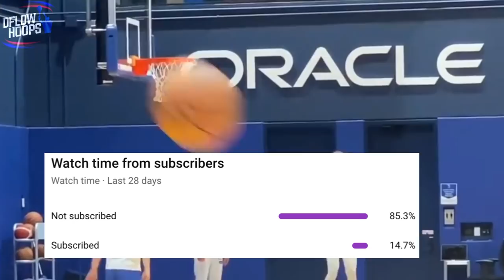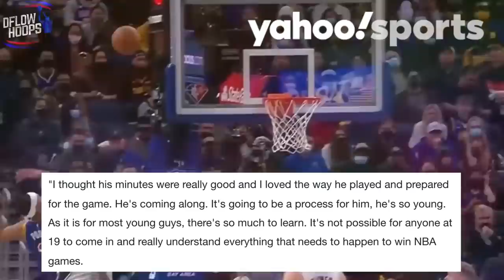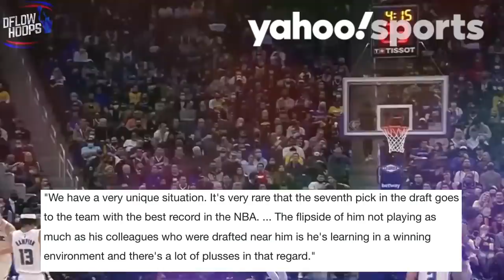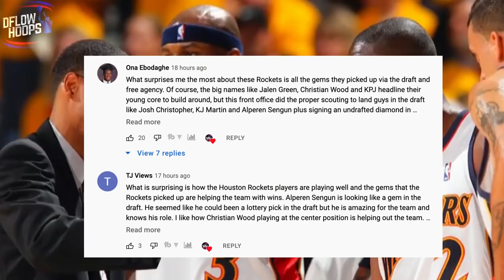The Warriors Young Talent Is Showing Out And Its SCARY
This video displays how Golden State’s flurry of young talent could be too much for the league to handle.  Kuminga & Moody are living up to the hype with Santa Cruz and even providing some value in the pro’s. Against The Magic, Jonathan Kuminga  impressed coach Steve Kerr with his performance, and he and Moses combined to drop 62 in the G league. Additionally, The #2 pick from last years draft in James Wiseman is nearing a return, giving the warriors a ton of building blocks for another successful era, even while they’re currently resuming their dynasty. Here’s what  Kuminga and Moody waiting in the wings proves about this incredibly ran Golden State front office.

Last Video: How The Houston Rockets Are SHOCKINGLY On Fire…